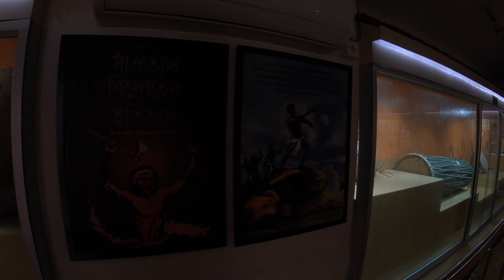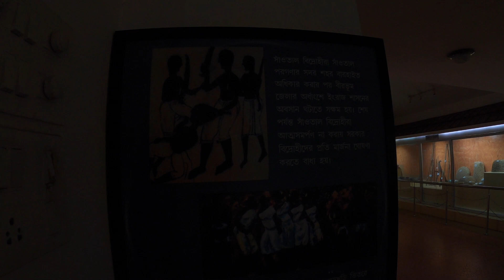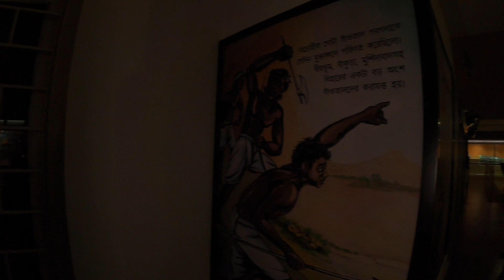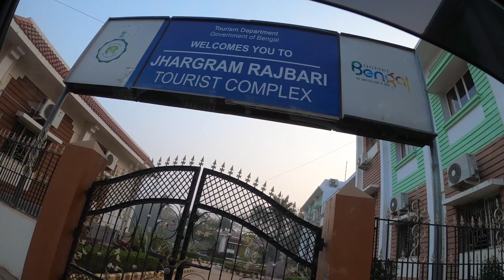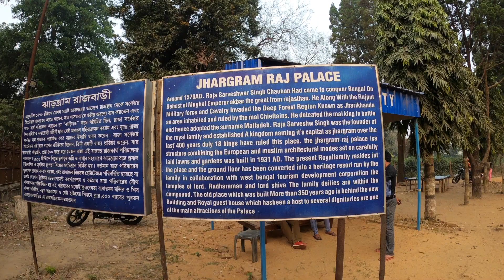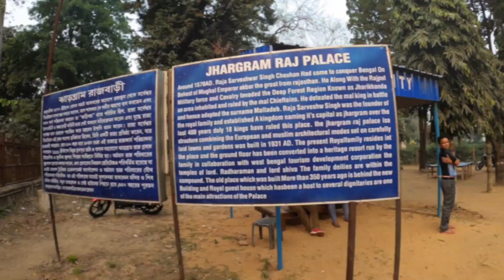Rustic Jhargram Part-1|| Jhargram Rajbari || WBFDC Cottage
This is my first travel vlog of the new year 2021 for Rustic Jhargram and Belpahari Series, after a long time almost after a decade paying visit to the rural land. This Vlog which includes visiting Jhargram and its Rajbari, WBFDC Cottage sharing its experience through this vlog.

Route Taken for visiting Jhargram from Kolkata:
Via Kolkata - Mumbai Highway passing Kolaghat and Kharagpur